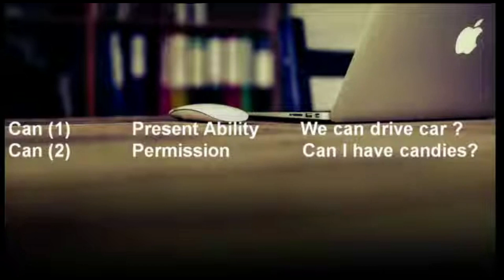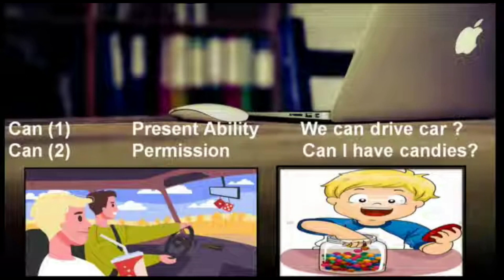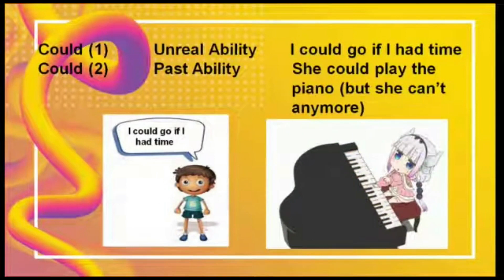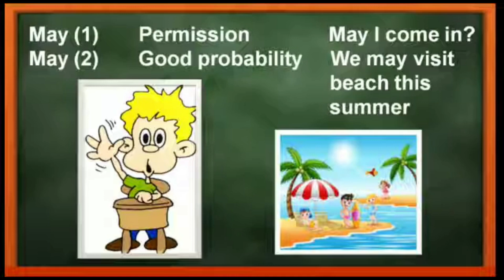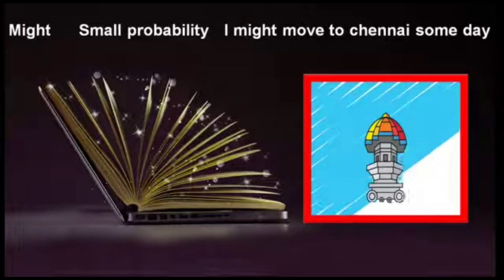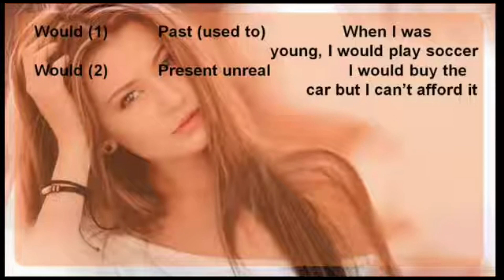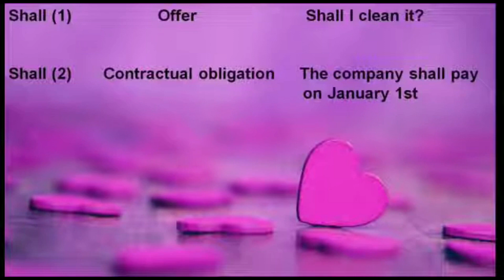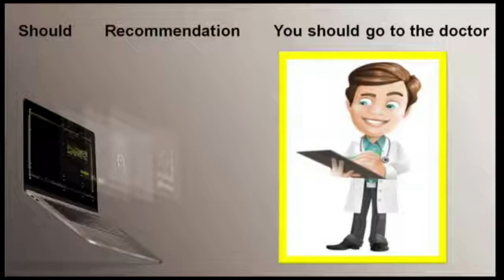Modals in English Grammar | Modals in Hindi Language | English Grammar Lessons modals for all exams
Modals in English Grammar | Modals in Hindi Language | English Grammar Lessons modals for all exams@learnitbynaresh
MODALS IN ENGLISH GRAMMAR IN HINDI / 9 /10 / BANK / SSC / REET / FULL EXPLANATION WITH EXAMPLES